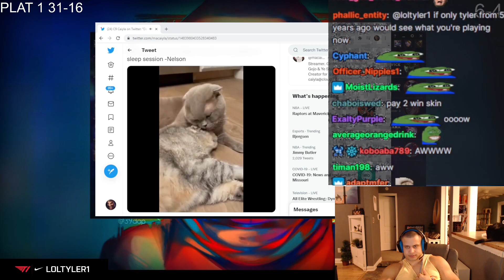Tyler1 's Cat Reacts To Him Raging On Stream